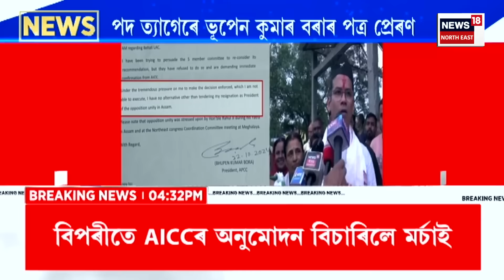CITY NEWS | অ.স.মৰ ৫জনীয়া কমিটীৰ হেঁচা সহিব নোৱাৰি পদত্যাগ ভূপেন বৰাৰ